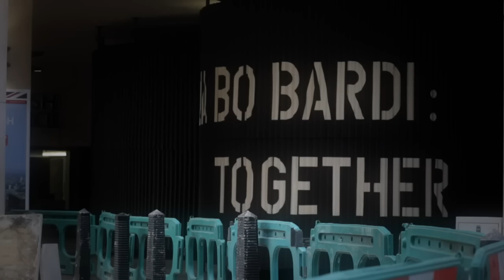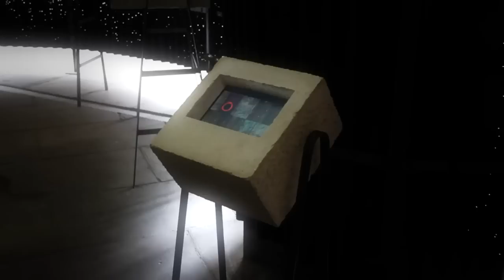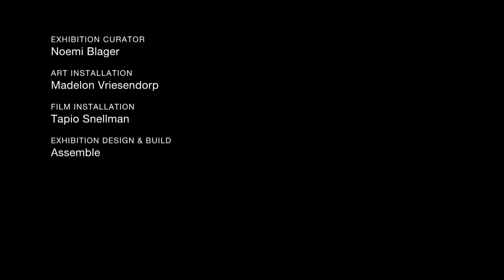Lina Bo Bardi: Together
On view 10 September - 30 November 2012
British Council Gallery
10 Spring Gardens
London SW1A 2BN

Weekdays from 9am - 6pm
Thursdays 9am - 8pm

Curator: Noemi Blager
Art installation: Madelon Vriesendorp
Film installation: Tapio Snellman
Exhibition design & build: Assemble
Supporter: British Council

Video by Tapio Snellman